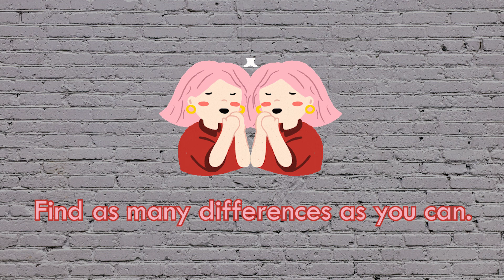Ready to use ESL warm up/ writing activity for ALL LEVELS!! Play Now, No Prep!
Hello hello! Here are some suggestions:
1- It’s better and more fun if you divide your students into groups.
2- If they are real beginners (A1 or A2), provide them with the right structures to use to write the differences like: There is/ There isn’t… There are/ There aren’t’….|| Picture 1 has/ Picture 2 doesn’t have…etc.
3- With intermediate or advanced students, encourage them to use compound or complex sentences using proper conjunctions like: however, in contrast, on the contrary, although, whereas…etc.
4- If students need more time to write, please pause longer before showing them the answers.
5- Let each group read their answers or and check them out for them first before you show them the right answers.
6- If you need any further help, don’t hesitate to ask :) Have fun!